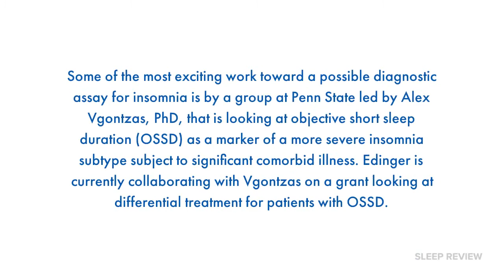Understanding Insomnia: Jack Edinger, PhD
Pioneering researcher Jack Edinger, PhD, is honored for his service discerning the nature, classification, and management of a common sleep disorder characterized by a lack of ability to fall or stay asleep.